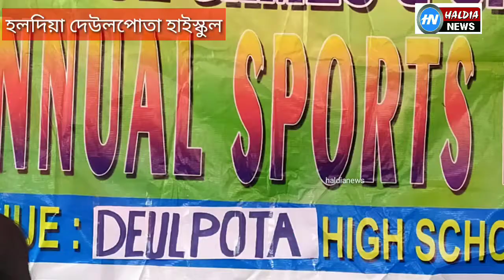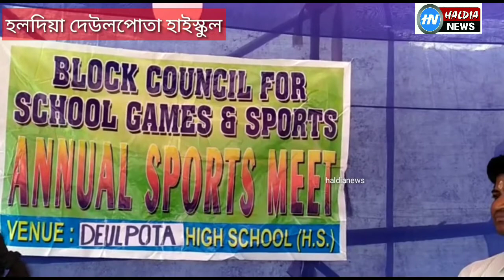দেউলপোতা হাই স্কুলে!হলদিয়া পঞ্চায়েত সমিতির এলাকা ইন্টার স্কুল প্রতিযোগিতা